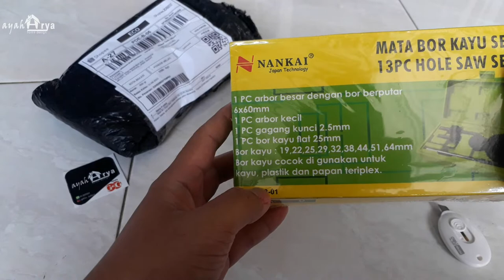UNBOXING mata bor kayu set NANKAI | 13pc hole saw set unboxing and review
assalamualaikum kawans...

di video gabut kali ini saya akan meng unboxing 13pc mata bor kayu set, fungsi mata bor ini adalah untuk membuat lubang pada kayu/papan dengan max kedalama lebih kurang 2cm dan apakah mata bor NANKAI ini recommended atau tidak untuk dibeli yuk ikutin video saya.

terima kasih banyak sebelumnya